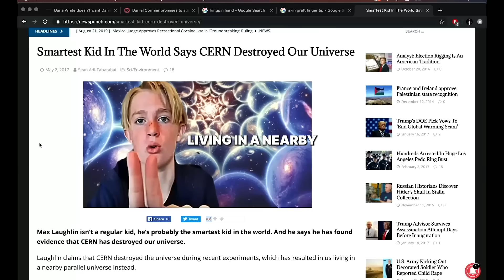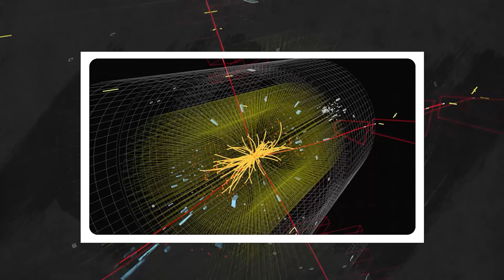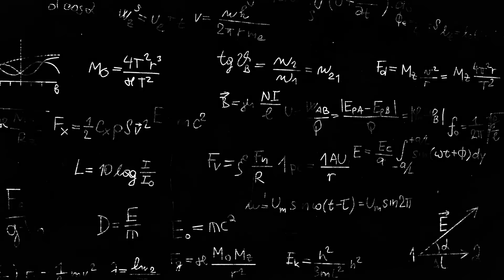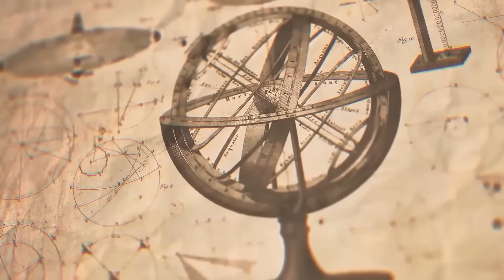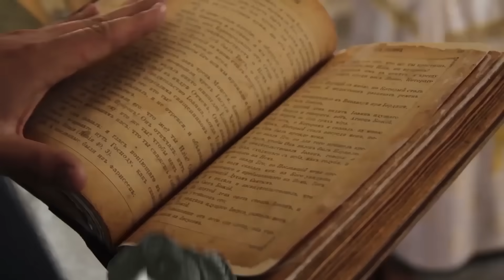Joe Rogan Reacts as World’s Smartest Kid Says CERN Opened a Portal!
Joe Rogan sits down to react to one of the most shocking claims ever made: the world’s smartest kid says that CERN has opened a portal. Could the Large Hadron Collider really have torn open a doorway to another dimension? In this video, we break down the story, explore the science, and reveal why experts are both fascinated and terrified by what this could mean for our universe.

From the mysteries of particle physics to the theories surrounding CERN’s experiments, this reaction will leave you questioning everything you thought you knew about reality.